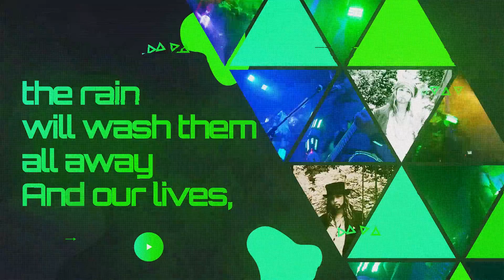ANCKORA feat. Tim Riley - So let it be